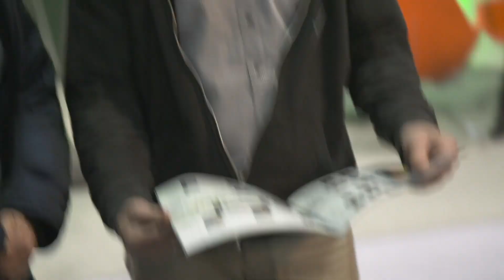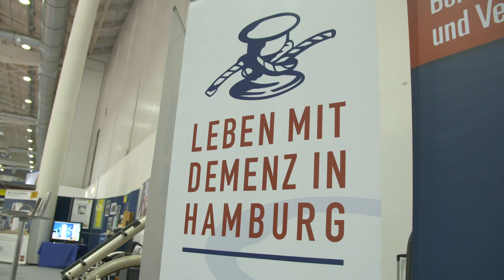home² 2019: Messe für Immobilien, Bauen & Modernisieren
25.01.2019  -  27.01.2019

Vom 25. bis 27. Januar 2019 geht Hamburgs Verbrauchermesse home² als die Informationsplattform für alle Immobilieninteressierte und -besitzer in der Metropolregion in die dritte Runde. Gleich zu Jahresbeginn dreht sich dann auf dem Hamburger Messegelände alles um das Thema Immobilien, Bauen und Modernisieren.